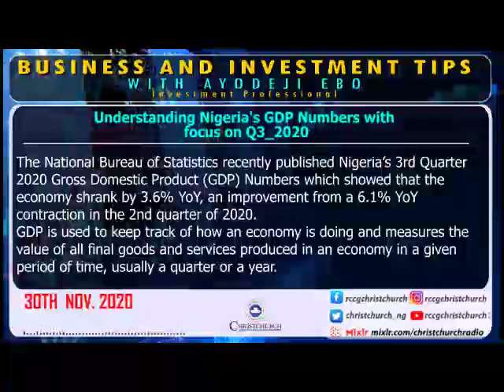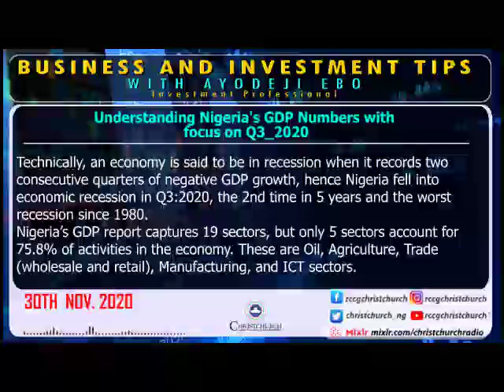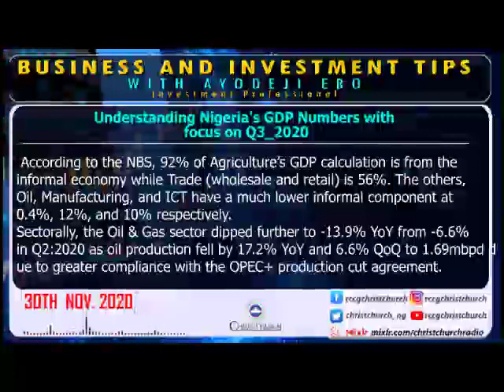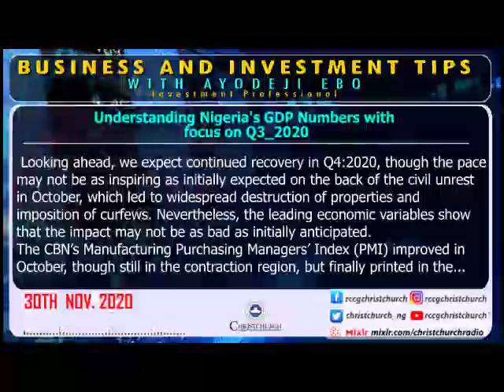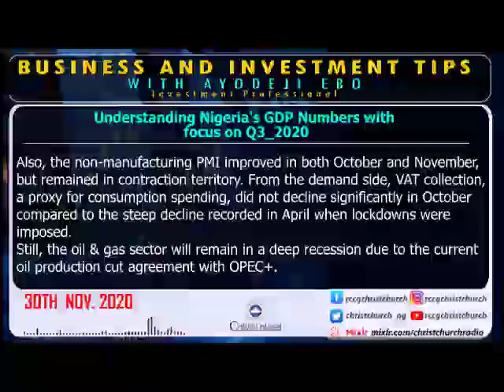Understanding Nigeria's Q3 2020 GDP Numbers 30112020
Weekly Business and Investment Tips Program, a production of RCCG christchurch radio anchored by Ayodeji Ebo, an Investment Professional